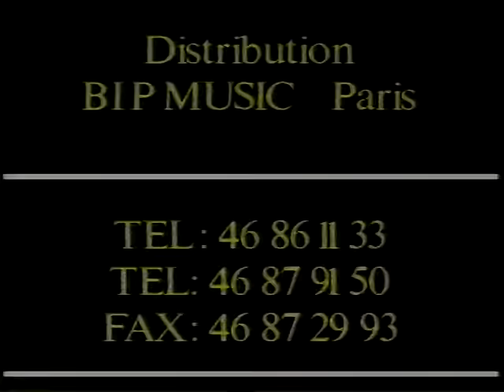sekou touré- a paris(4)